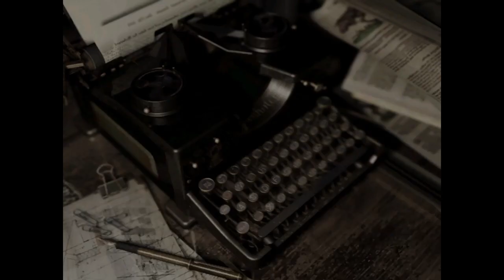Resident Evil (PS4) Chris Redfield Part 6